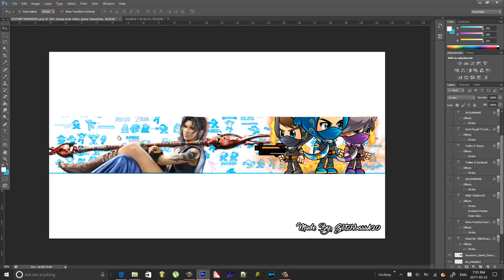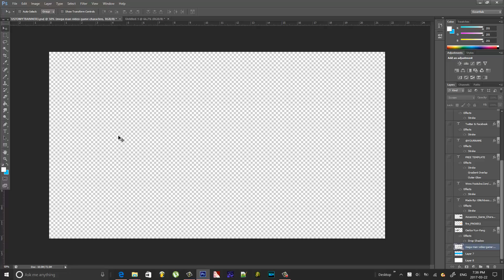Photoshop: **FREE** Professional Gaming YouTube Banner Template PSD + Direct Download [#3]